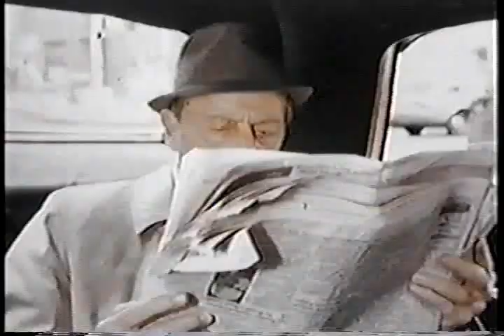NEEDLES AND PINS opening credits NBC sitcom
Buried on Friday nights, this funny show never had a prayer.  Set in NYC's garment district, the show starred Norman Fell, singer Sandra Deel, newcomer Deirdre Lenihan, Bernie Kopell and Louis Nye.